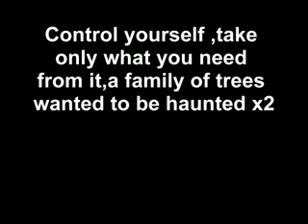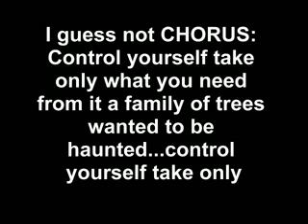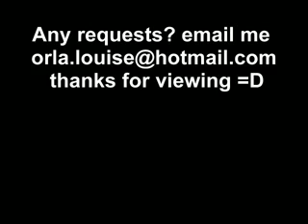mgmt kids lyrics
only thee coolest song sorryyyy got a bit fucked up there..its consequences.chorus.lol